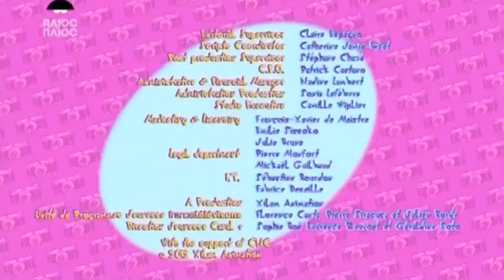ᴴᴰ 💙 Oggy and the Cockroaches ⚡ Artsy Oggy ⚡ Full Episodes HD for KIDS